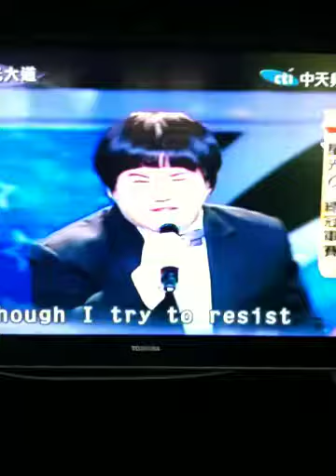Lin Yu Chun with Kenny G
From a Taiwanese show, this wasn't even planned. Kenny G just planned this. Pls no bad comments about the quality.